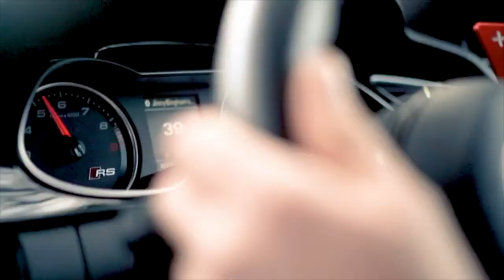Top 5 Cars From Audi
i hope y'all enjoy this new wave of content